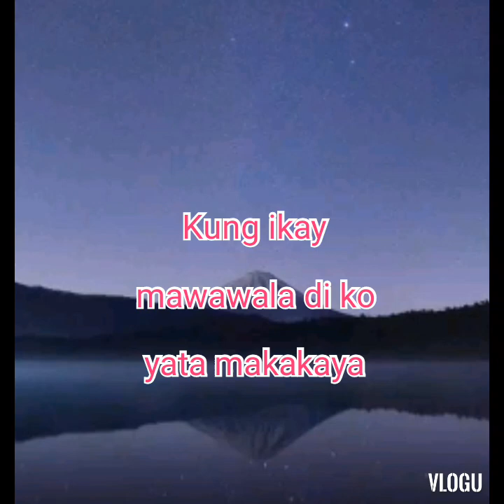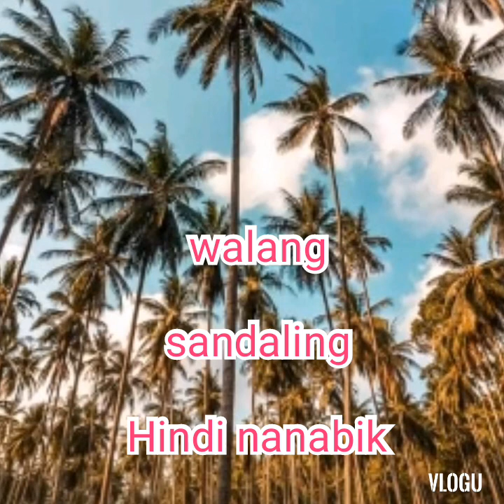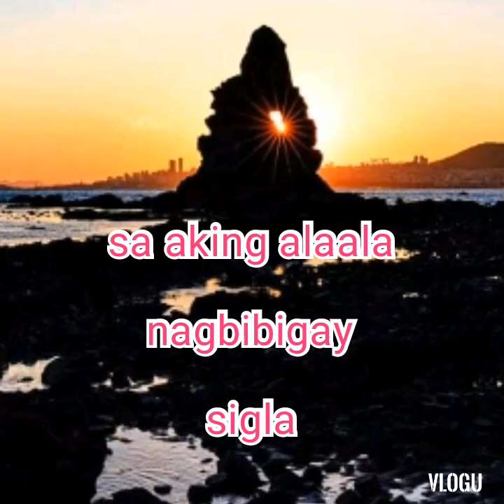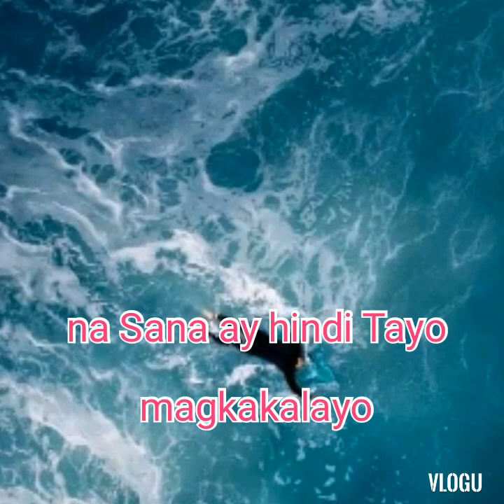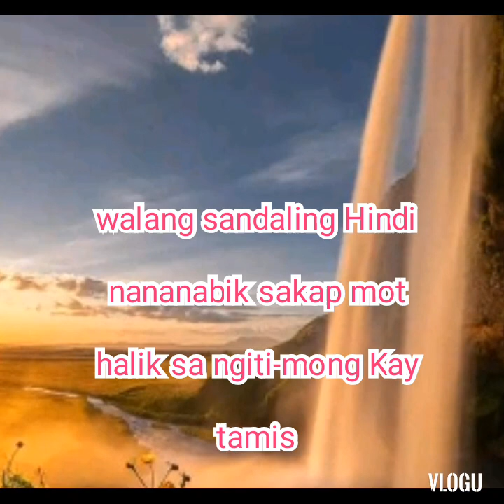ARAW AT GABI LYRICS- nyt lumenda.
PINOY MUSIC LOVERS
OPM, HIT,SONG